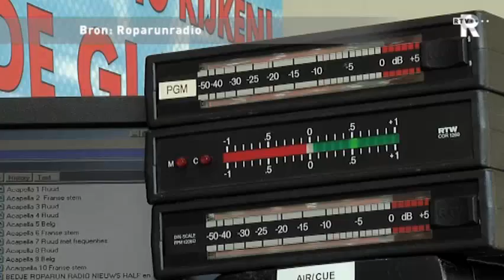TV Rijnmond nieuws in het kort (zondag 3.00uur)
Kort nieuws uit de regio.